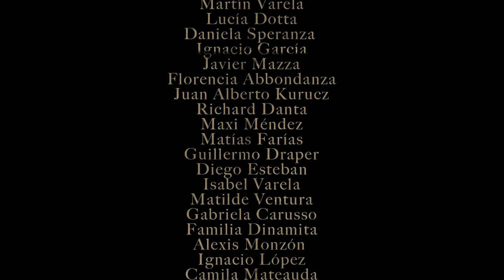Viento Noir cortometraje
Cortometraje con referencias de cine noir, para cátedra Cine de la
UNIVERSIDAD CATÓLICA
3 De Marzo del 2016

UCA
Docentes: Diego Ferrando
                   Martín Varela

Film noir (/nwɑːr/; French: [film nwaʁ]) is a cinematic term used primarily to describe stylish Hollywood crime dramas, particularly those that emphasize cynical attitudes and motivations. The 1940s and 1950s are generally regarded as the "classic period" of American film noir. Film noir of this era is associated with a low-key, black-and-white visual style that has roots in German Expressionist cinematography. Many of the prototypical stories and much of the attitude of classic noir derive from the hardboiled school of crime fiction that emerged in the United States during the Great Depression.[1]

The term film noir, French for 'black film' (literal) or 'dark film' (closer meaning),[2] was first applied to Hollywood films by French critic Nino Frank in 1946, but was unrecognized by most American film industry professionals of that era.[3] Cinema historians and critics defined the category retrospectively. Before the notion was widely adopted in the 1970s, many of the classic films noir[a] were referred to as "melodramas". Whether film noir qualifies as a distinct genre or whether it is more of a filmmaking style is a matter of ongoing debate among scholars.

Film noir encompasses a range of plots: the central figure may be a private investigator (The Big Sleep), a plainclothes policeman (The Big Heat), an aging boxer (The Set-Up), a hapless grifter (Night and the City), a law-abiding citizen lured into a life of crime (Gun Crazy), or simply a victim of circumstance (D.O.A.). Although film noir was originally associated with American productions, the term has been used to describe films from around the world. Many films released from the 1960s onward share attributes with films noir of the classical period, and often treat its conventions self-referentially. Some refer to such latter-day works as neo-noir. The clichés of film noir have inspired parody since the mid-1940s.[4]